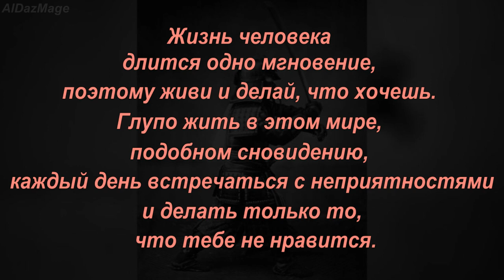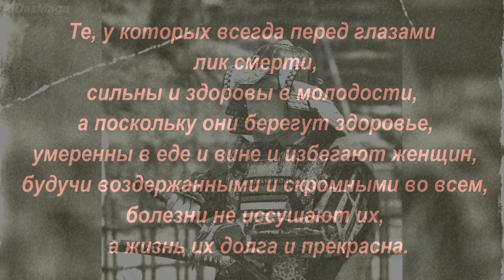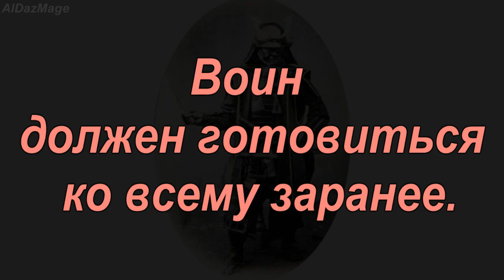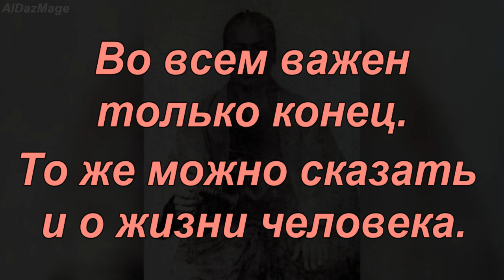Дайдодзи Юдзан - БУДОСЕСИНСЮ - Книга Cамурая - цитаты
Дайдодзи Юдзан (大道寺 友山 [だいどうじ　ゆうざん], 1639—1730) — японский самурай, историк, философ, моралист, стал убеждённый конфуцианец и знатоком военного дела. Занимал пост военного советника при князе Айдзу Мацудайра.
Автор   «Ивабути Ява», или «Вечерние беседы в Ивабути»,  «Оти-босу» — история Иэясу, его сподвижников и последователей построенного ими города и замка Эдо. Он также написал «Тайсёдэн» («Записи о великих полководцах»), «Го-синрон» («Сведения о пяти вассалах») и «Будосёсинсю» («Напутствие вступающему на Путь Воина»).